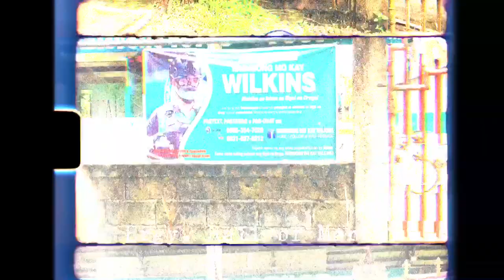The Hanging Bridge